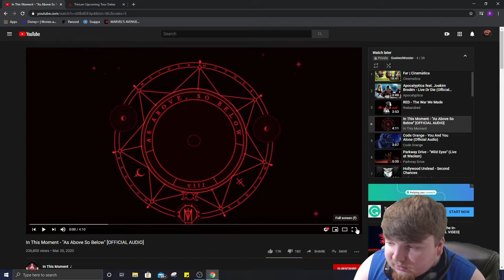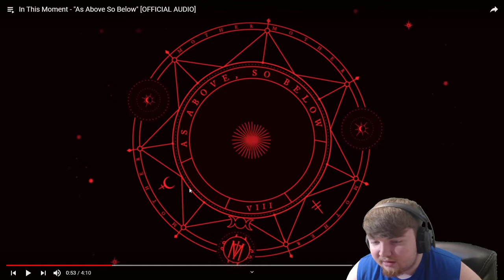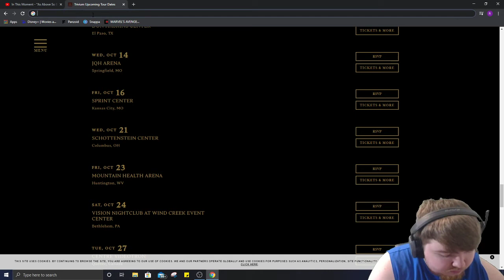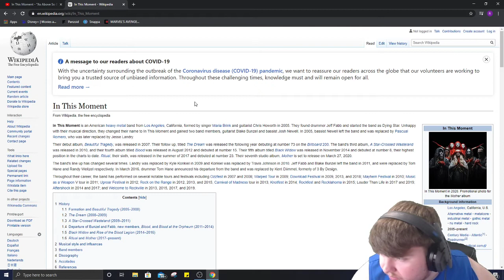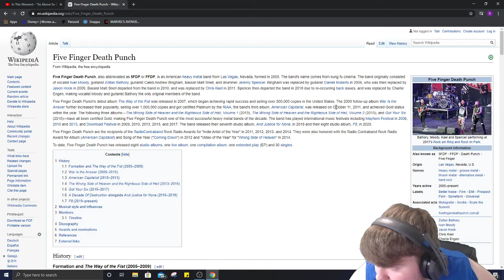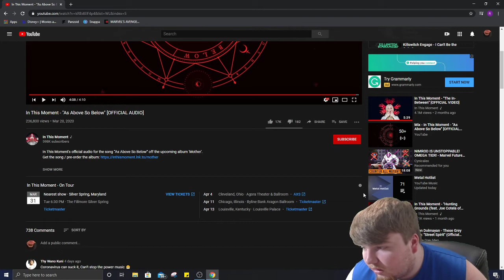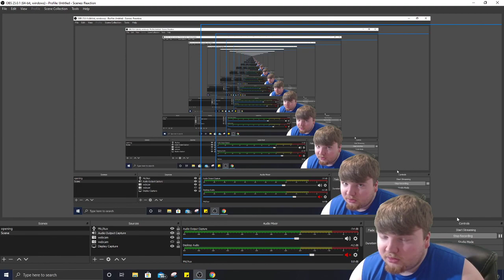My second favorite of the new songs! | Reaction to "As Above so Below" by In This Moment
"Noise Attack"
Instruments: Guitar, Bass, Kit, Organ
Feel: Aggressive, Driving, Intense, Unnerving
Dark driving rock thing. Heavy on the drums... actually, heavy on the everything.
ISRC: USUAN1100629
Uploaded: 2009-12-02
65 bpm Rock